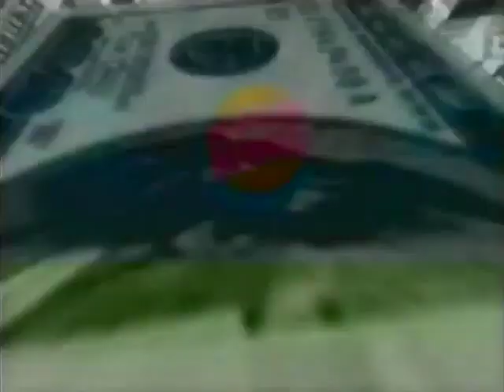Two for the Money (2005) - DVD Spot 4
Theatrical Release: October 6, 2005 (Puerto Rico); October 7, 2005 (USA)

Starring: Al Pacino, Matthew McConaughey, Rene Russo, Armand Assante, Jeremy Piven

Matthew McConaughey and Al Pacino bring their "A" games in this winning profile of a pair of high-profile, high-stakes sports handicappers.

AKA: For the Money (working title)

SPECIAL THANKS TO:

Tony Best